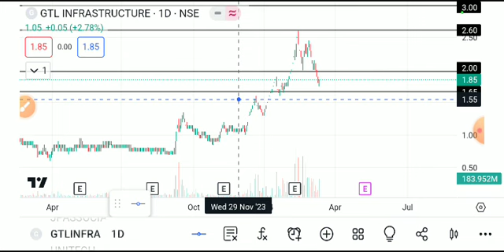gtl infra share latest news today, gtl infra latest news, Gtl infra share latest news